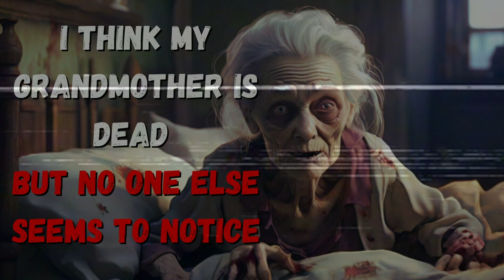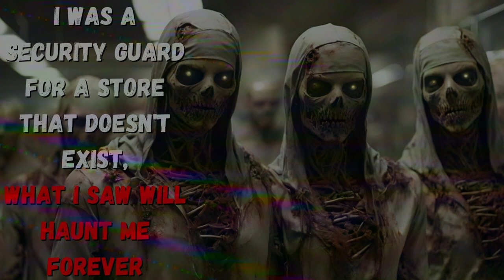1 Hour and 30 minutes of ZOMBIE STORIES from r/nosleep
MUSIC
► Provided By Mediacharger Created By : EricMMusic Song Title: The Dusty Attic Credit